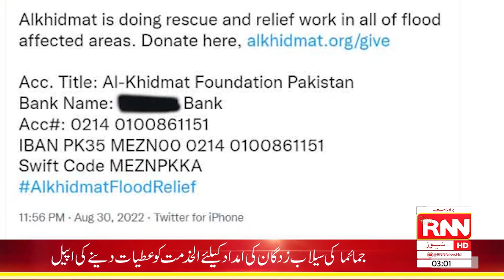Headlines || 3AM || 1st Sep 2022 || RNN News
Headlines || 3AM || 1st Sep August 2022 || RNN News ||